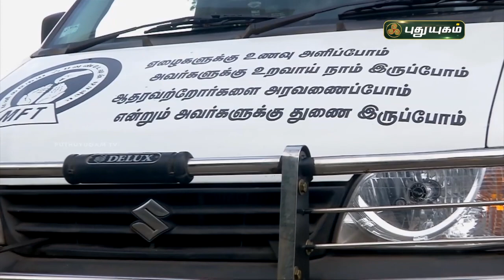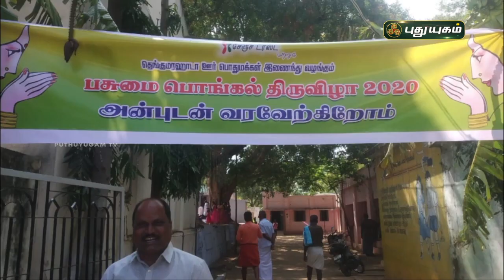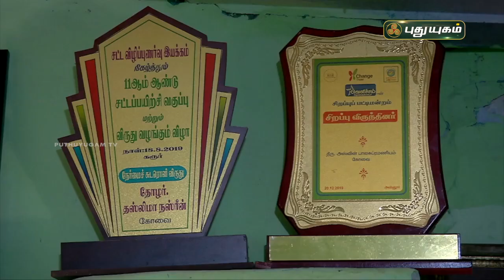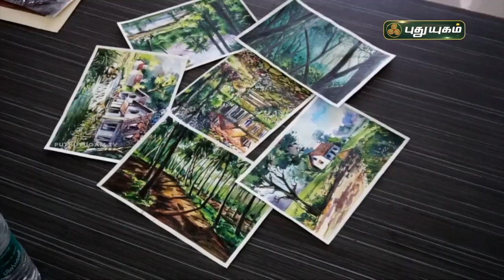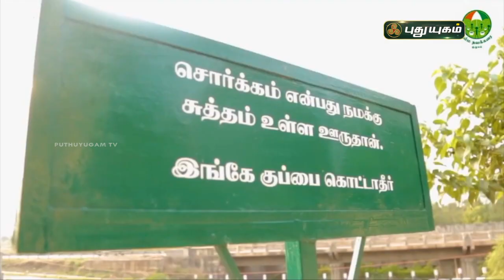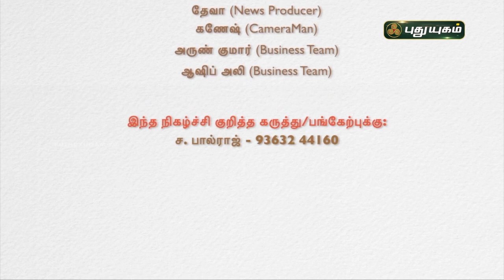"பாதைகள் வேறு ஆனால் செயல்கள் ஒன்று" சமூக மாற்றத்திற்காக களமிறங்கியவர்கள்! சொல் அல்ல செயல்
"பாதைகள் வேறு ஆனால் செயல்கள் ஒன்று" சமூக மாற்றத்திற்காக களமிறங்கியவர்கள்! | சொல் அல்ல செயல் | PuthuyugamTV | Episode 5